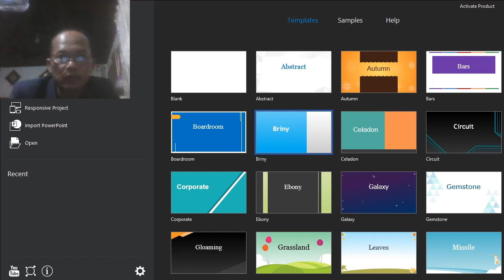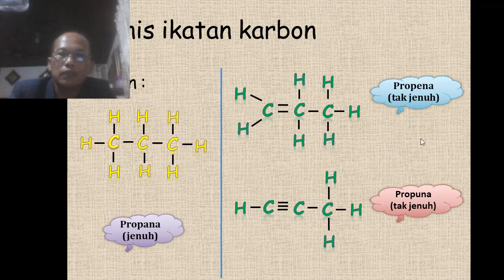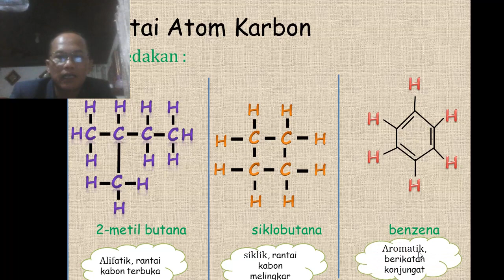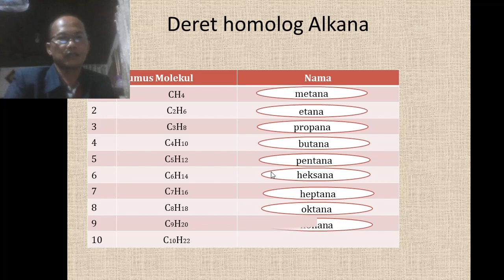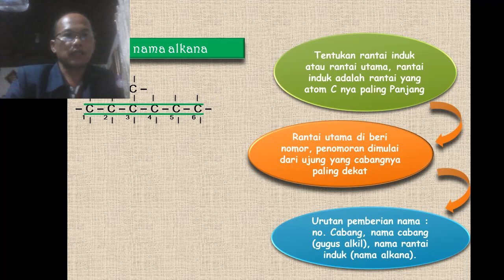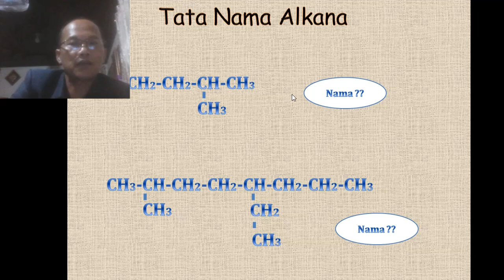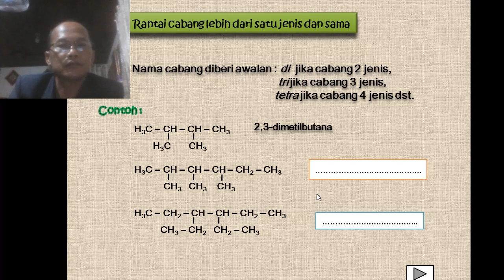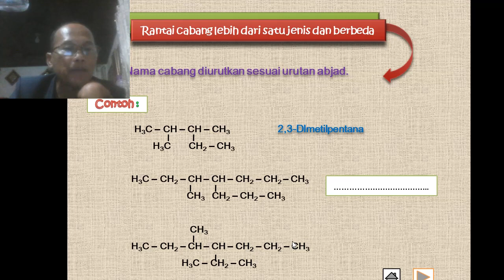PART 1 HIDROKARBON SMA NEGERI 4 SAMARINDA